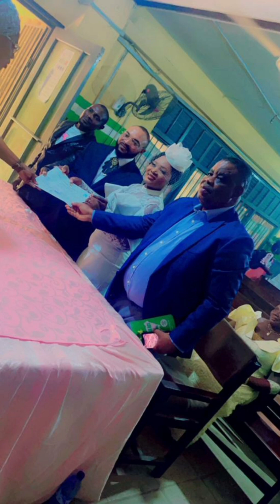PAUL OBUKOHWO AND ENE OBUKOHWO COURT WEEDEN % JANUARY 6 2023